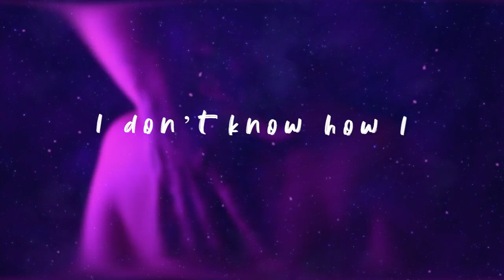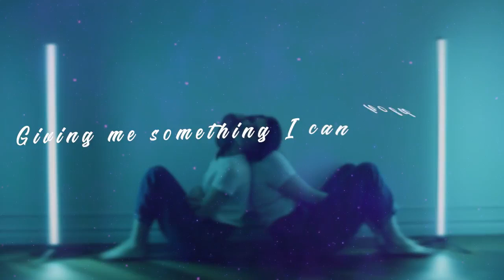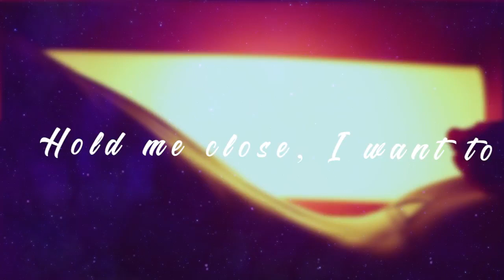Seum Dero - Hold Me Close //NCM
Lyrics:
Second night I've dreamt about you babe
I don't know how I should tell you babe
That lately I get lost thinking about you
I admit that I can't be without you

Doesn't mean nothing
If you're not here
Giving me something
I can hold onto
Baby, please don't leave

Give me life, I need you
Hold me close, I want to
Shut all the world out, just you and me, me baby, me

Feel like I've been losing, losing my head
Used to be alone, but now instead
I need you by my side, can't go without
One single night dreamin' about you